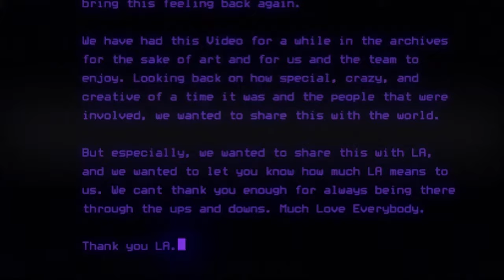Right Now Feat. Left Brain , Good Joon (overdoz) Steven Cox, Prod. Maro Chon, Bad Nonno,Sleeptvlk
Dear  LA,

Right Now Feat. Left Brain of Odd Future , Good Joon Of OverDoz, Steven Cox) Prod. Maro Chon, Bad Nonno, and Sleeptvlk.

This video is something to celebrate life and the life before the pandemic. In hopes that we can bring this feeling back again.

We have had this Video for a while in the archives for the sake of art and for us and the team to enjoy.
Looking back on how special, crazy, and creative of time it was and the people that were involved, we wanted to share this with the world.

But especially we wanted to share this with LA and we wanted to let you know how much LA means to us. we cant thank you enough for always being there through the ups and downs. Much Love Everybody.

Thank you LA.

CREDITS
Video Directed and Produced by Maro Chon and Joey "Bad Nonno" Francis
Video Edit - West Dope
Produced by, Maro Chon, Joey Bad Nonno Francis, Jack Goodman, Connor Walden, Sleeptvlk
Featuring
Left Brain
Good Joon of Overdoz
Steven Cox
Videography
Jonny Palmer - cam footage
Peter Guercage
Daniel Levin
Amanda Scharks